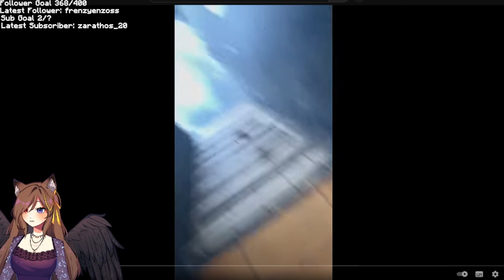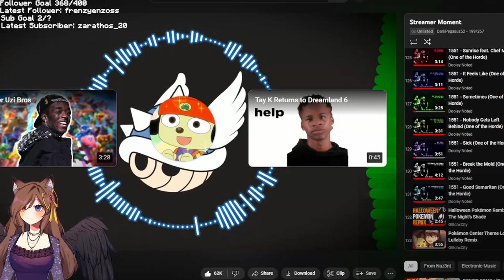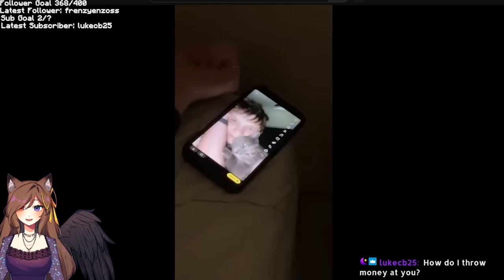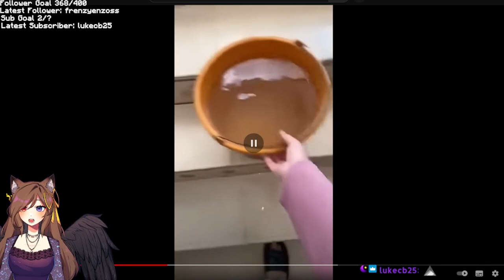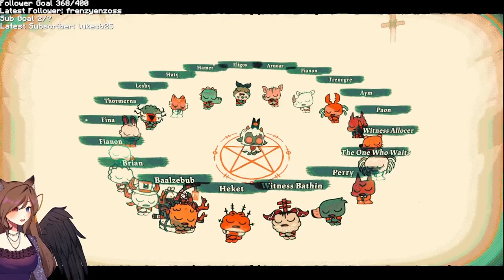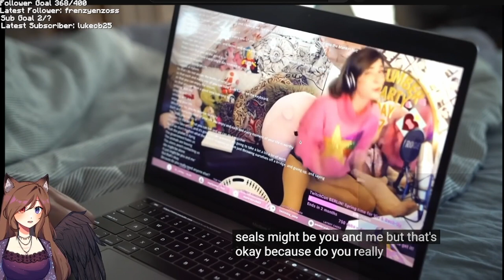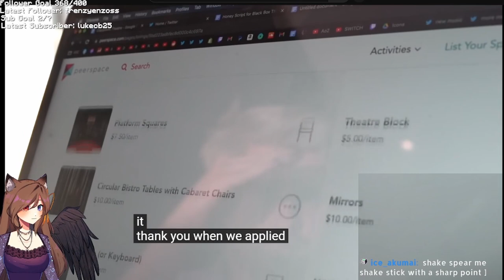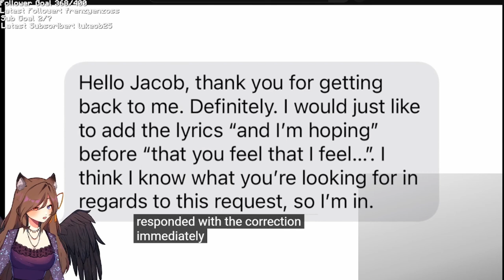Finally continuing Cult Of The Lamb! [11th June 2023 VOD]